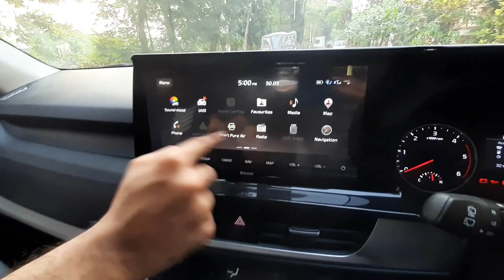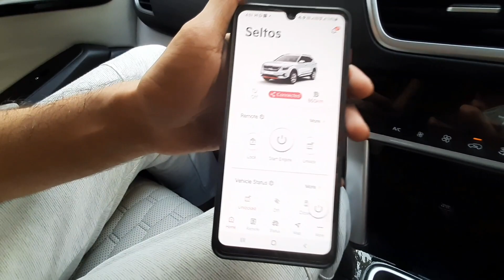2022 Kia Seltos HTX Diesel Manual |Is is better than Creta ?? | Ownership Review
In this video: Owner's experience regarding 2022 Kia Seltos HTX

About me :
Hi,myself AS from AS AUTO and I am from kolkata, West Bengal.Love to make videos regarding cars.